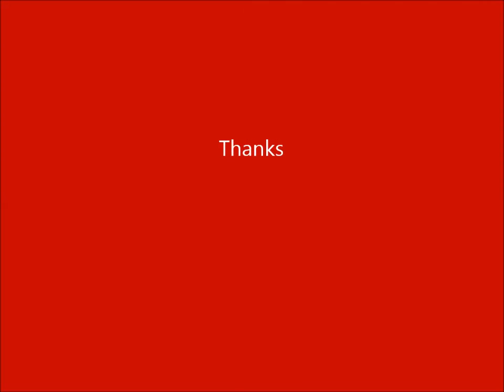Herpes Zoster - Healed Lesions at thoracic region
Herpes zoster is a unilateral affliction of body in nerve course. The present patient has thoracic region involved.
The healed lesions after a course of 5 day treatment has been given.